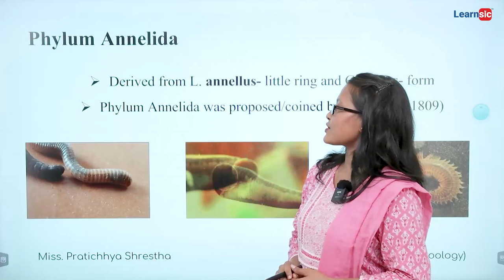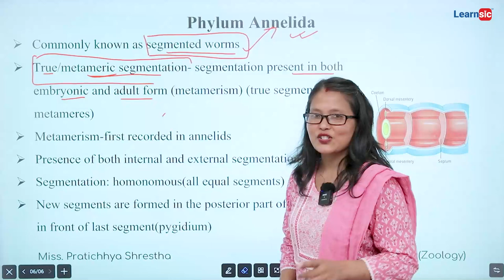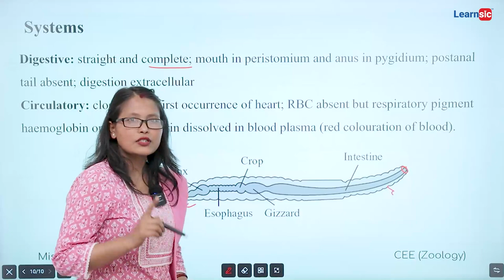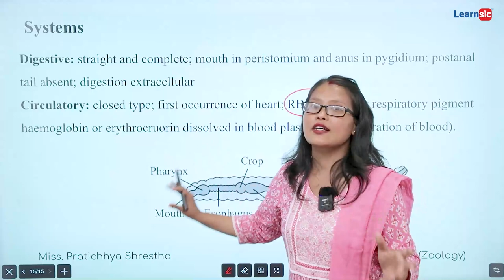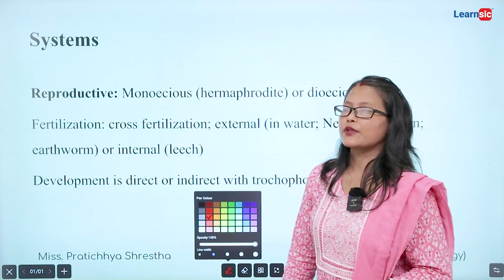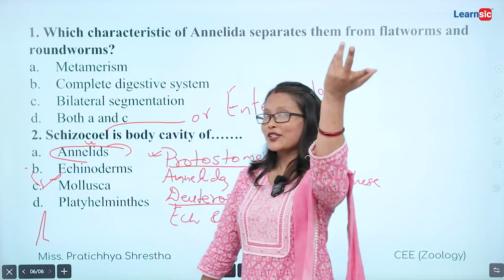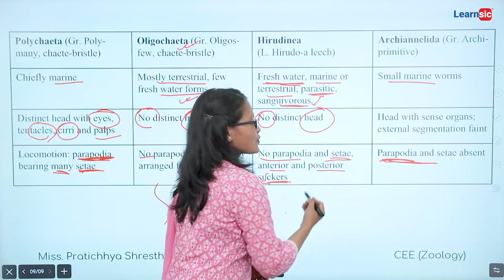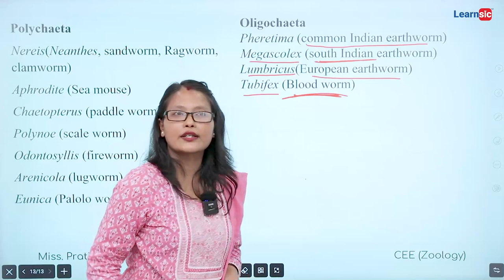Common Entrance Examinations (CEE) - Zoology, Annelida | Learnsic Zoology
CEE, or Common Entrance Exam, is a national-level entrance exam organized by the Medical Education Commission annually.

The syllabus of CEE includes Zoology. This video is a detailed explanation of the Frog chapter. The video is part of a fully online "Common Entrance Exam Preparation Course."

This comprehensive tutorial breaks down the Frog Chapter into easily understandable sections. Our expert instructor will guide you through the core concepts, providing valuable insights and tips to help you excel in this examination area. Whether new to this topic or looking to solidify your understanding, this video is a must-watch!

Good luck with your studies, and let's dive into the fascinating world of frogs together!